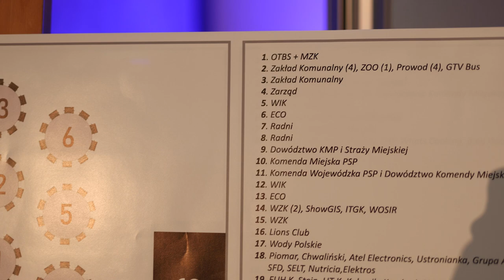Uhonorowano zaangażowanych w walkę z wielką wodą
Z inicjatywy prezydenta Opola Arkadiusza Wiśniewskiego w Centrum Wystawienniczo Kongresowym zorganizowano wyjątkową galę, podczas której podziękowano osobom zaangażowanym w pomoc podczas wrześniowej powodzi. Znaleźli się wśród nich m.in. przedstawiciele opolskich służb mundurowych, wolontariusze, przedstawiciele wydziałów i jednostek Urzędu Miasta, organizacji społecznych i pozarządowych, spółek miejskich oraz firm zaangażowanych w pomoc powodzianom.